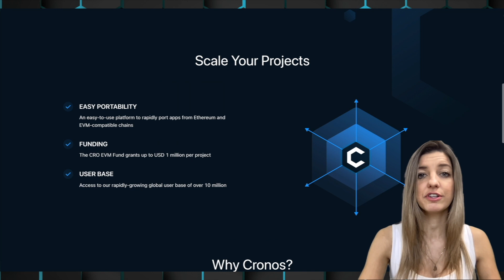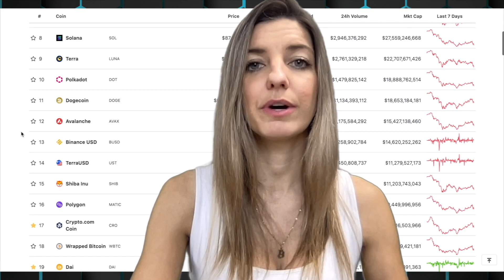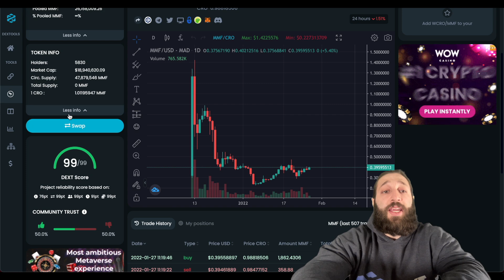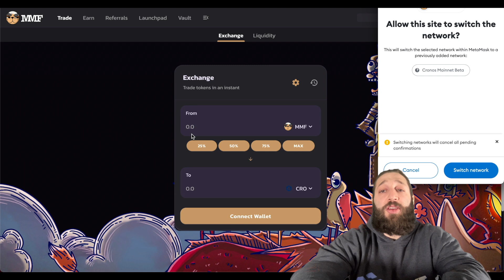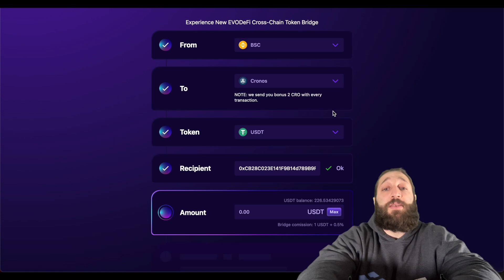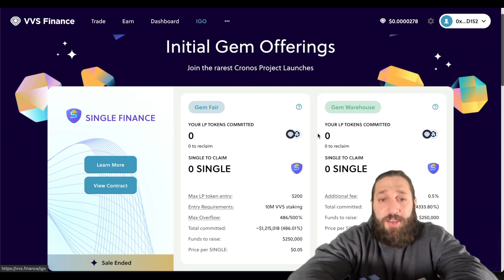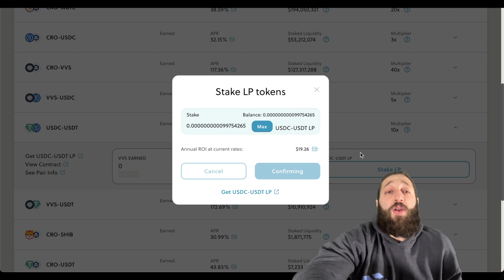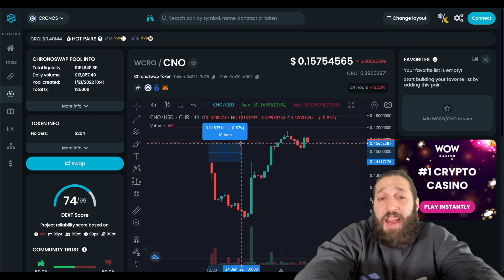Cronos Explained! Swap, Farm & Bridge on Cronos! ⚡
In this DEXTools Academy episode Julie will explain what Cronos is and the benefits for using it. After Wael will show you how to dive into the Cronos ecoystem and how to use all the features DEXTools offers!